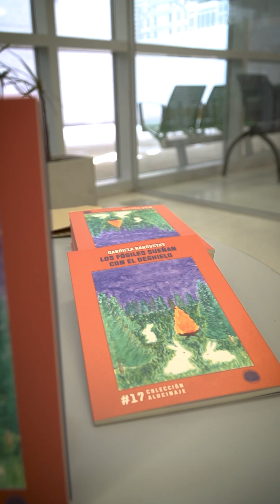Presentación del libro "LOS FÓSILES SUEÑAN CON EL DESHIELO" de Gabriela Rakovstky-ExponenciArte 2023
🎶ExponenciArte 🎭📝

Gracias ✨Gabriela Rakovstky✨ por ser un canal en la presentación de tu libro “LOS FÓSILES SUEÑAN CON EL DESHIELO”.

Acompañanos mes a mes a descubrir nuevos talentos de nuestra Comuna 12.
Si queres darte a conocer y ser parte, envianos tu propuesta completando el formulario. Link en BIO.